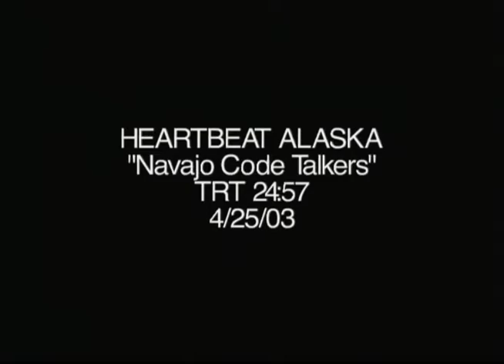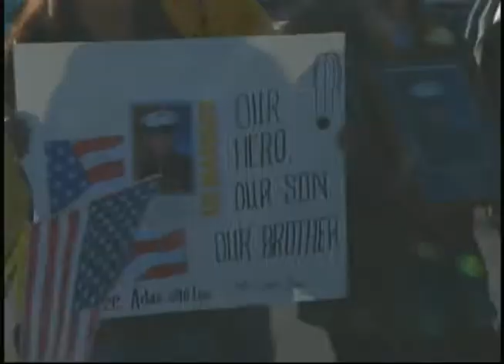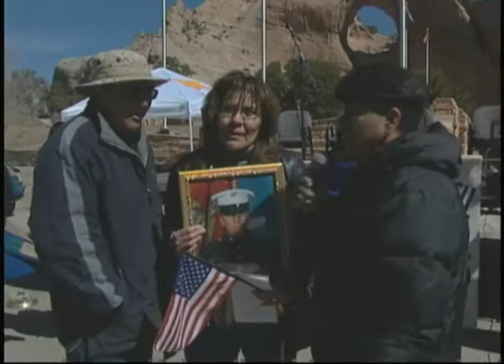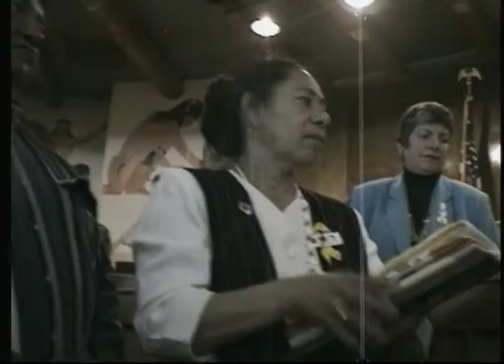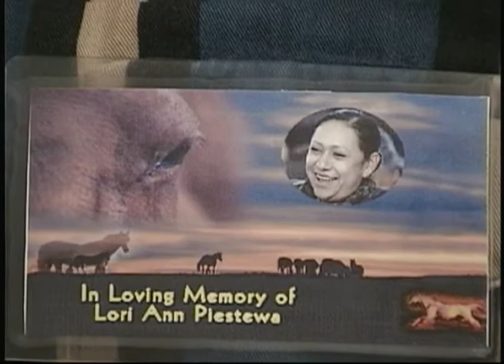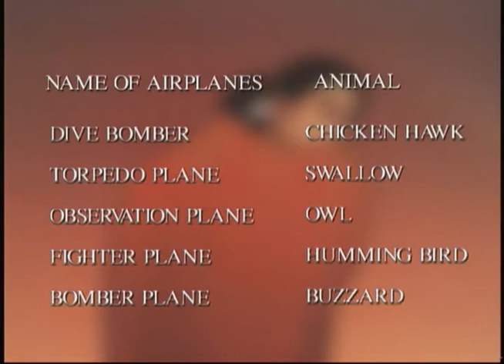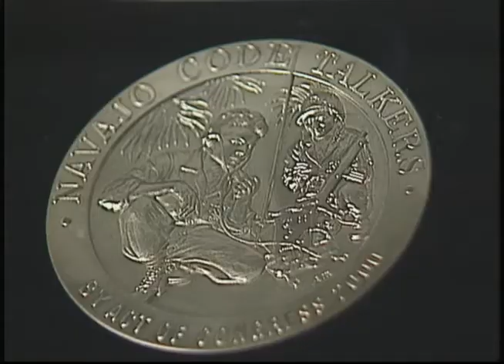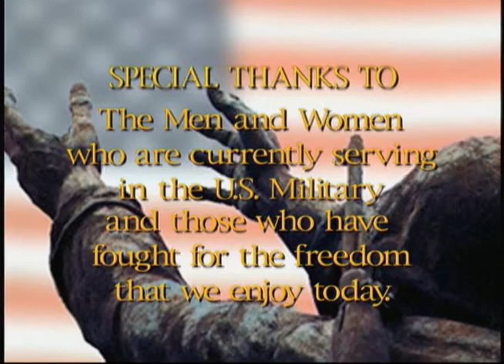Heartbeat Alaska: Natives at War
Heartbeat Alaska: Natives at War aired on April 25, 2003, and honored the legacy of Native Americans in America's military. The episode featured the Navajo Nation Veterans march, the honoring of Lori Piestewa, the first female Native American killed in combat, and the legacy of the Navajo Code Talkers of World War II. The following people were featured Tony Milford, Lori Ann Piestewa, Angela Joe, Miguel Cortes, Fritz Clinton, Trudy Clinton, Roselyn Clinton, Jonas Clinton, and Samuel Tso.

Table of contents:
+ Navajo Nation Veterans March
+ Messages to Soldiers
+ Honoring of Lori Piestewa
+ Navajo Code Talkers of World War II
+ Interview with Samuel Tso